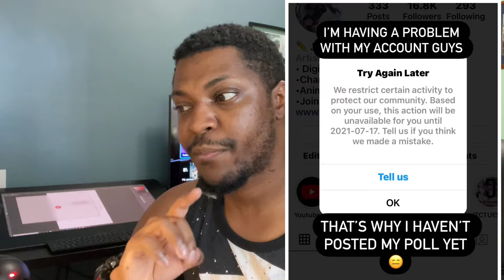INSTAGRAM RANT - Ban update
Hey guys I just wanted to upload this video, everything is resolved right now but I just wanted to share my thoughts on Instagram and this stupid ban situation I had going on. Hope you like it and find it funny yet informative. I filmed this the day of my ban lift FYI.